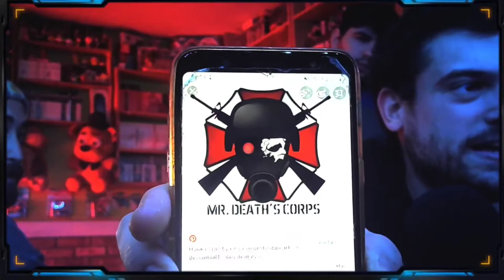KASMAH236 REACCIONA A MI NUEVO SET-UP | w/kingtrode1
Pues por aquí os dejo un video el cual esta sacado de un directo en el cual kasmah236 reaccionaba por primera vez a mi nuevo Set-Up, y aparte estaba por ahí el señor kingtrode de visita xD